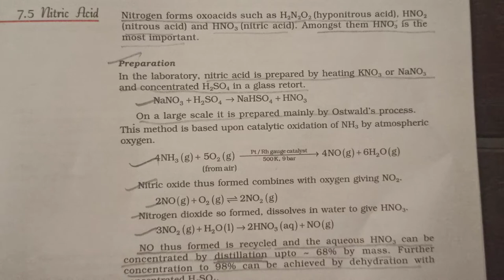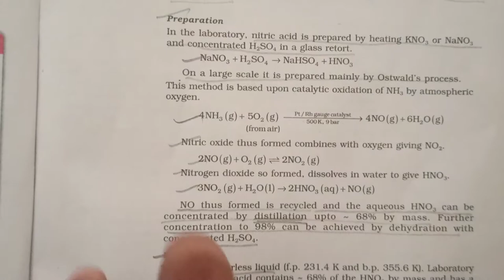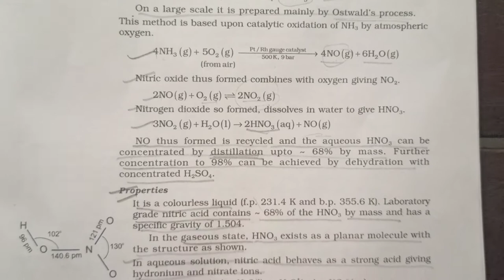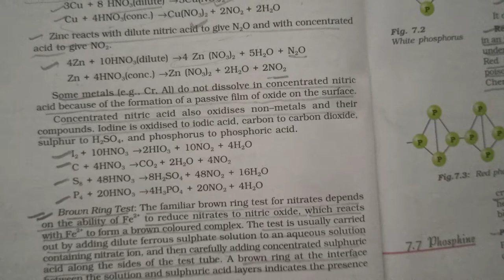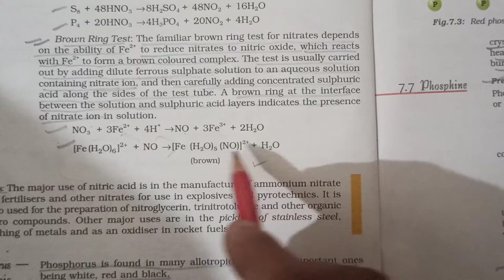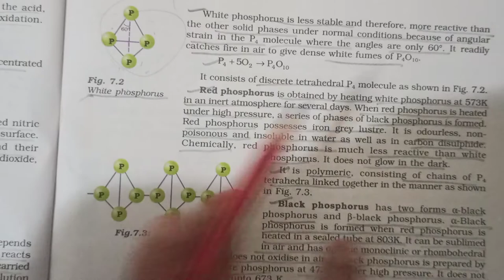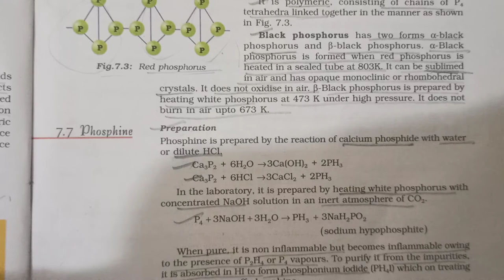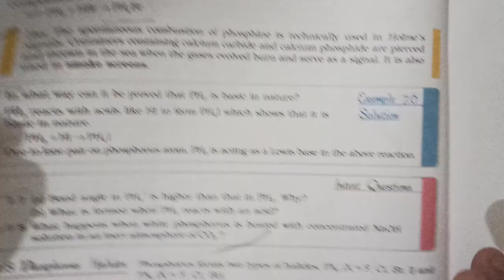Class 12th chemistry Topic:- nitric acid, Allotropic form of phosphorus, phosphine.